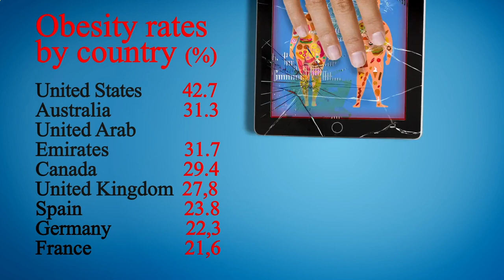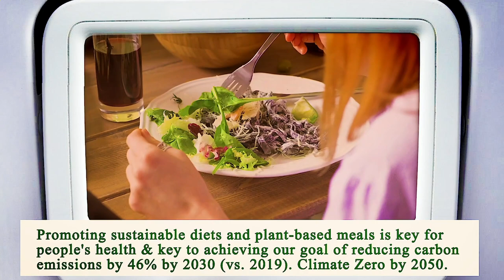Nearest Restaurant From Me Houston 77002 TX, Harris County, Texas